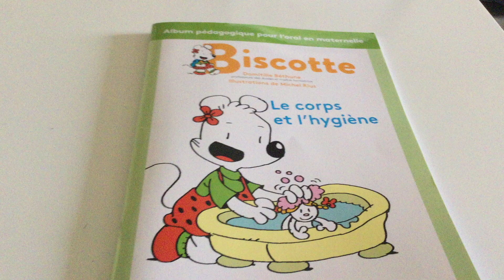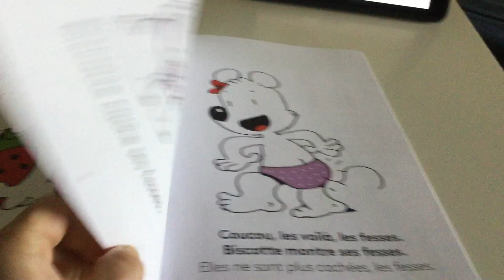Biscotte cache son corps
Nommer les parties du corps et les reconnaître.